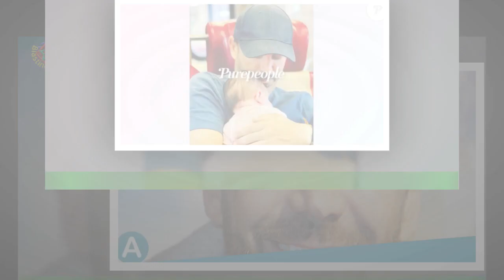Thibault Chanel (Recherche appartement ou maison) papa : se confie pour la première fois !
Si les téléspectateurs connaissent bien Stéphane Plaza, animateur sur-vitaminé et gaffeur de l'émission Recherche appartement ou maison,ils ont en revanche beaucoup moins d'informations sur Thibault Chanel, autre agent immobilier du programme phare.Devenu papa pour la toute première fois en juin 2022, le Parisien a cependant toujours tenu à garder le secret sur sa vie privée.